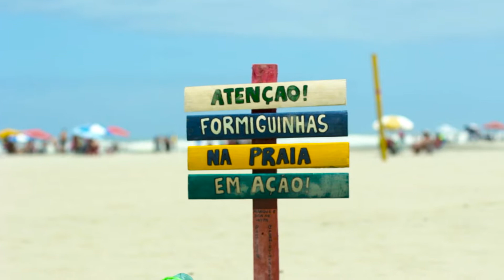1 HORA LIMPANDO A PRAIA E ESSE FOI O RESULTADO... | SURFDICAS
Apenas 1 hora limpando a praia foi suficiente para juntar muito Micro-Lixo, essa ação foi realizada pelo SICREDI Praia Grande...

🐜 E a limpeza feita pelas mãos das @formiguinhasdapraia3032

🔰 Obrigado @sicredi @sicredigrandeslagospr-sp797 pelo convite
Siga ➡ @sicredigrandeslagos

Aloha e Boas Ondas!

SURF DICAS

Derek Cruz    - @derekcruz

1 HORA LIMPANDO A PRAIA E ESSE FOI O RESULTADO... | SURFDICAS